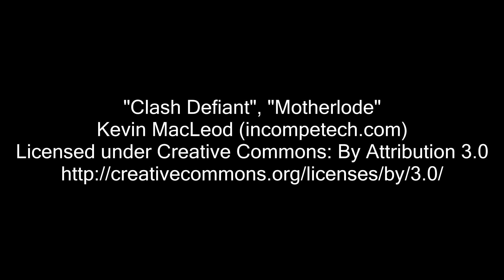Dark Souls 2 - 13 - Ah The Art of Jolly NPC Cooperation...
Ho ho yes, Praise for jolly Cooperation.